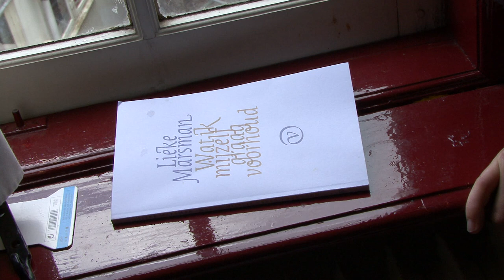Lieke Marsman winnaar Buddingh' prijs 2011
Portret van Lieke Marsman als dichter. Lieke Marsman won in 2011 de Cees Buddingh'-prijs.